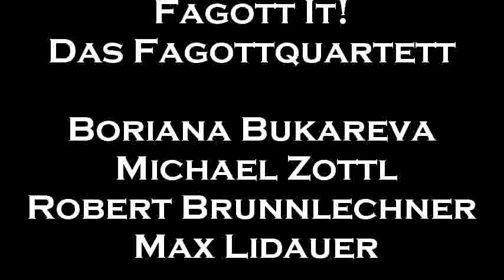Killer Queen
Fagott It - Das Fagottquartett aus Wien.
The basson quartet from Vienna
Robert Brunnlechner, Boriana Bukareva, Michael Zottl, Max Lidauer